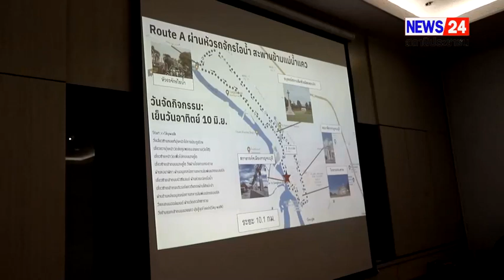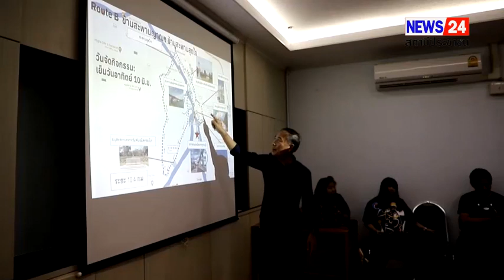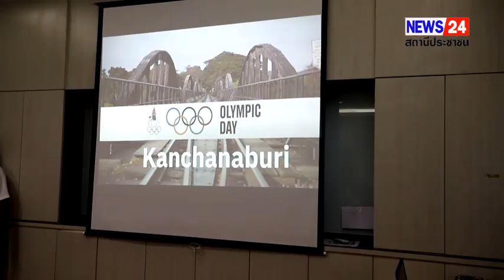กาญจนบุรี - ประชุม เตรียมจัดกิจกรรม Olympic day เพื่อร่วมเฉลิมฉลองวาระสถาปนาของคณะกรรมการโอลิมปิก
กาญจนบุรี - ประชุม เตรียมจัดกิจกรรม Olympic day เพื่อร่วมเฉลิมฉลองวาระสถาปนาของคณะกรรมการโอลิมปิกระหว่างประเทศ โดยเน้นกิจกรรมเพื่อเยาวชน

ผู้สื่อข่าวรายงานว่า ที่ห้องประชุมมณีเมืองกาญจน์ ชั้น 2 ศาลากลางจังหวัดกาญจนบุรี นายศักรินทร์ ทุมเสน รองผู้ว่าราชการจังหวัดกาญจนบุรี ร่วมประชุมกับคณะกรรมการโอลิมปิคแห่งประเทศไทย ในพระบรมราชูปถัมภ์ เพื่อส่งเสริมและกระตุ้นให้ประชาชนทุกเพศ ทุกวัย หันมาสนใจการรักษาสุขภาพ ด้วยการออกกำลังกาย โดยได้มีการกระจายการจัดกิจกรรมออกสู่ต่างจังหวัด เพื่อสร้างการรับรู้ เกี่ยวกับกีฬาYOUTH OLYMPIC  รวมถึงส่งเสริมวัฒนธรรมโอลิมปิก ปลูกฝังการออกกำลังกายและอนุรักษ์สิ่งแวดล้อม ซึ่งได้รับความสนใจ มีผู้เข้าร่วมกิจกรรมเป็นจำนวนมาก

สำหรับกิจกรรมในปี 2023 นี้ คณะกรรมการจัดกิจกรรมฯ ได้จัดให้มีกิจกรรมที่ส่งเสริมวัฒนธรรมโอลิมปิก ปลูกฝังการออกกำลังกายและอนุรักษ์สิ่งแวดล้อมอย่างต่อเนื่อง ทั้งการวิ่ง ในระยะ มินิมาราธอน และ ระยะฟันรัน  ร่วมถึงกิจกรรมพิเศษ กีฬาสำหรับเยาวชน ส่งเสริมให้เยาวชนสนใจกิจกรรมกลางแจ้ง โดยเป็นกีฬาพื้นฐาน เพื่อปูรากฐานทักษะกีฬาและเสริมสร้างสุขภาพตั้งแต่ยังเยาวชน
ข่าวนิวส์ 24 กาญจนบุรี / ชุติกาญจน์   ไหลวารินทร์ - รายงาน